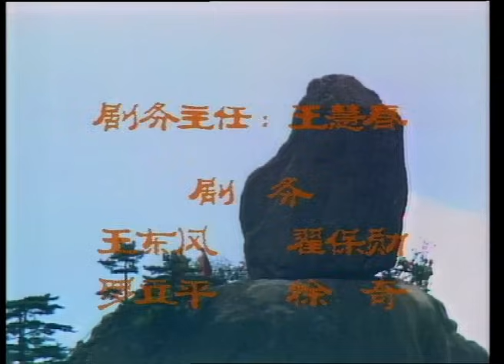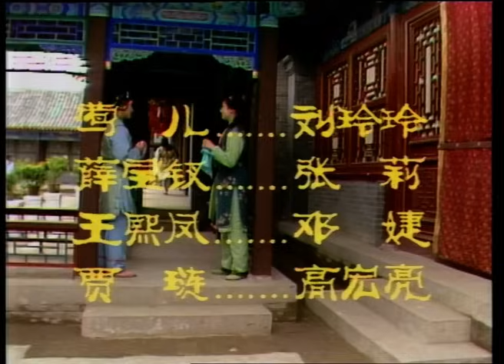87版《红楼梦The Dream Of Red Mansions》第9集 宝玉 黛玉同床打趣【China Zone 剧乐部】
【剧情简介】
青埂峰下女娲补天剩下的顽石在一僧一道的指引下下尘世去经历一番那富贵温柔乡了。一天，与甄士隐深交的贫困书生贾雨村向他借盘缠上京赴考，断定次子日后必定飞黄腾达的甄士隐慷慨解囊，于是雨村上京赴考了。不料甄士隐的爱女甄英莲却遭拐子拐了去，随后甄家在一场火灾后败落。贾雨村不负众望果然中了进士，随后当州官时遇到了被薛蟠强买的英莲，为了自己的利益，不得罪四大家族，雨村胡乱判了案。
林黛玉母亲早逝，自幼多病，父亲林如海托上京的贾雨村将她带到外祖母家。贾母见了黛玉后喜不自胜，从此黛玉就在贾家安顿了下来。这日王夫人的姐妹薛姨妈一家也到了京城，从此贾宝玉、林黛玉和薛宝钗和袭人等一众少年少女一同见证了四大家族的兴盛衰败.